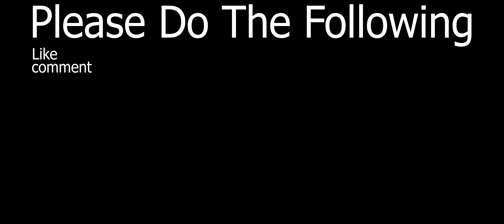City Car Driving - E60 BMW M5 | Normal driving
Music
Intro -
Outro - Sever The Ties - Arman Cekin